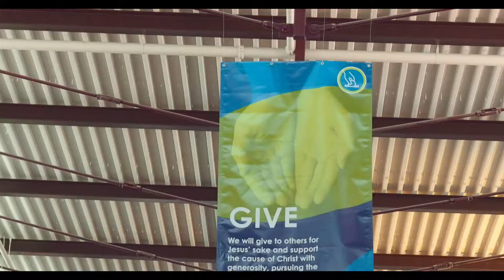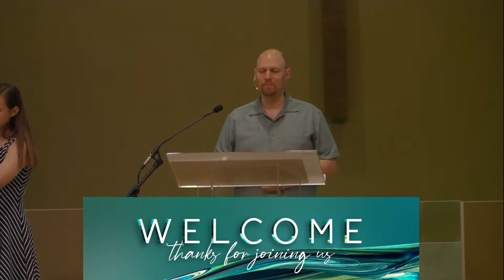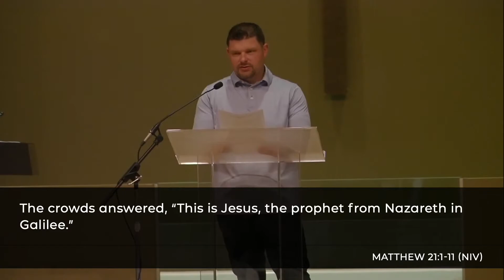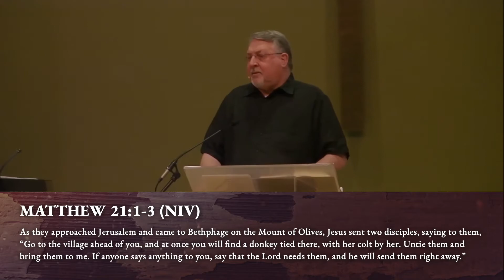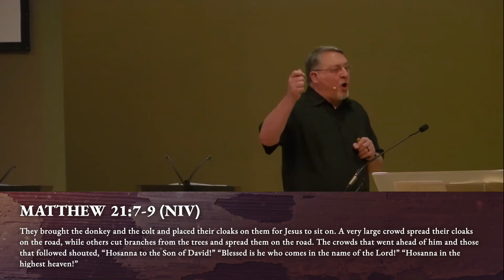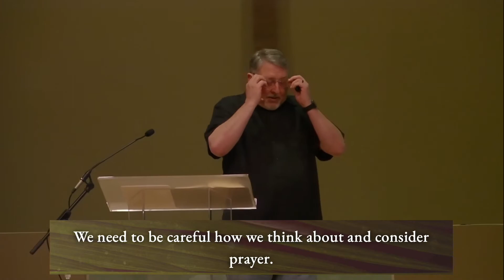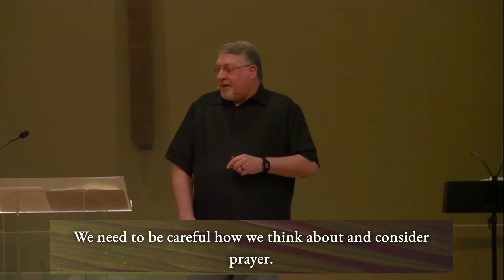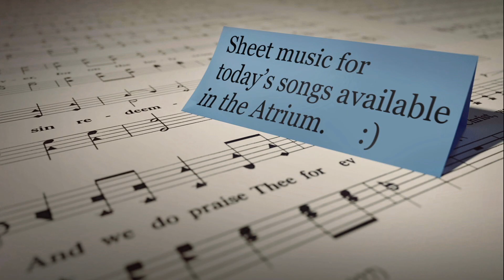Expectations | Palm Sunday | Sunday Morning Worship | April 10, 2022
Jesus was headed to Jerusalem for the last time. People were excited about his arrival. On Palm Sunday they welcomed Him, but Jesus was not what they expected. Watch our service from Sunday, April 10, with a message from David Allen, as we think about "Expectations."

Join us next Sunday at 9 a.m. in person To support the work God is doing through Northside, give today For more information about Northside Church of Christ, CCLI License # 381546.